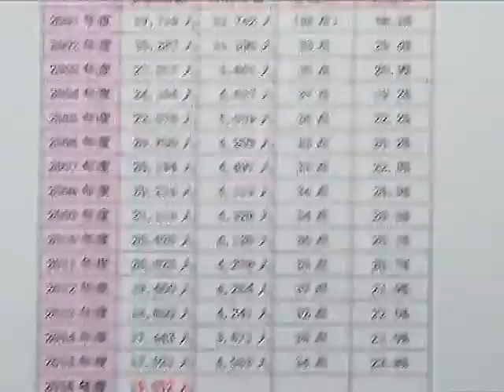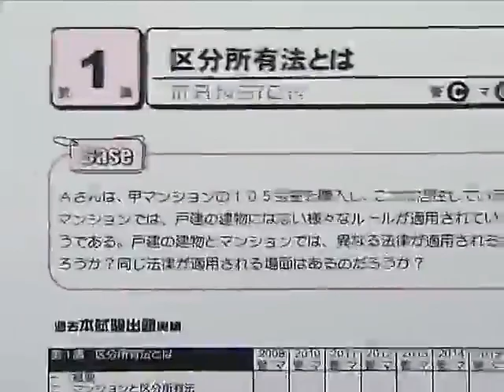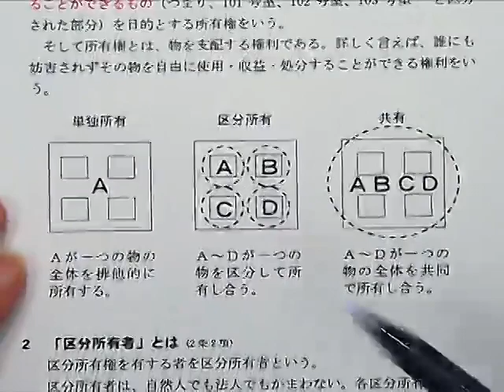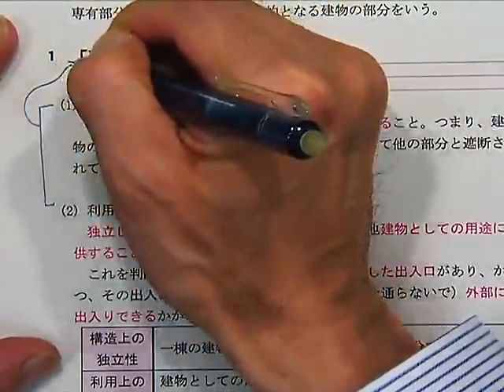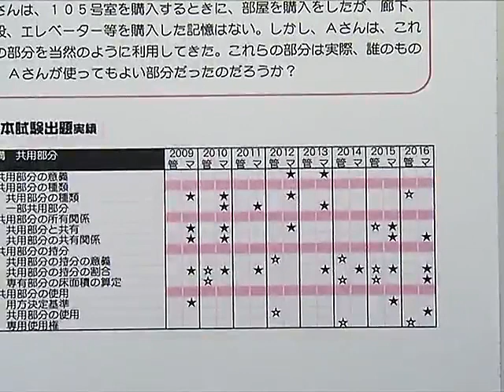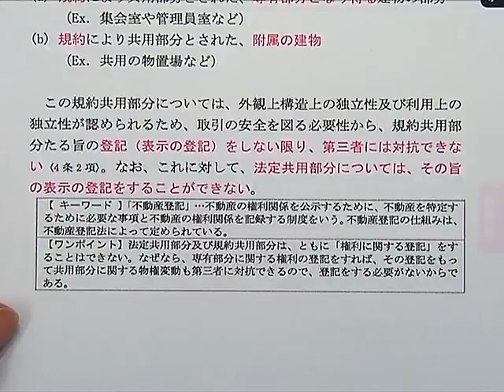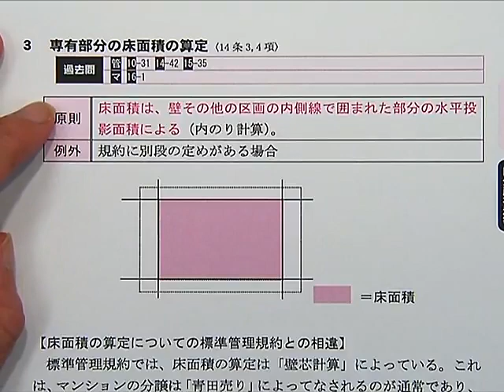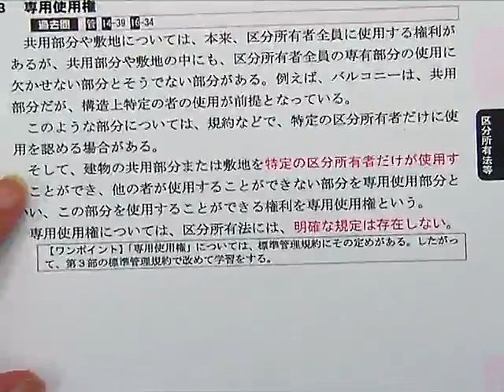５０日間で管業合格！超短合格ロード講座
2017年管理業務主任者「50日間で管業合格！超短合格ロードパック」のカリキュラムはこちら